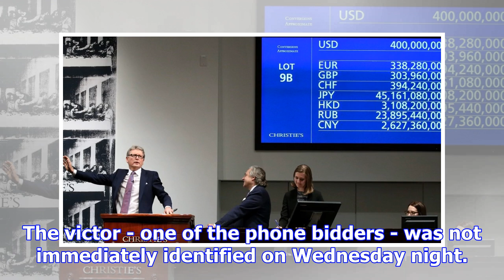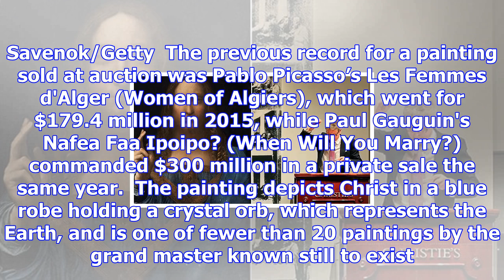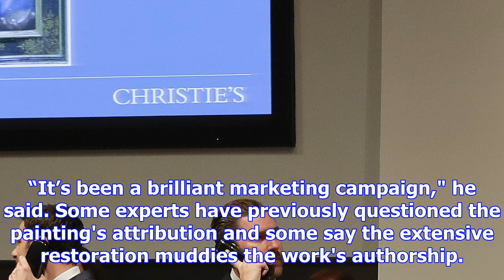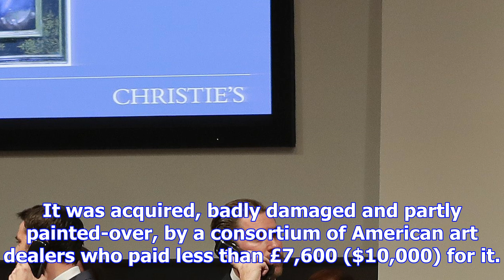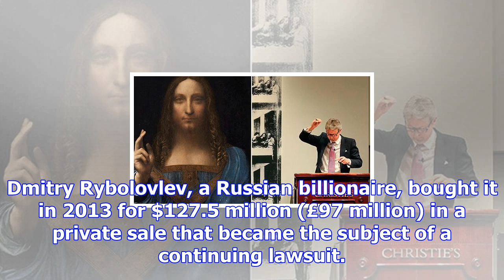Leonardo da vinci painting sells for world record $450 million despite lingering doubts over its au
Leonardo da vinci painting sells for world record $450 million despite lingering doubts over its authenticity
How does the Salvator Mundi compare to the rest of the world's the most expensive paintings? 02:48 L...